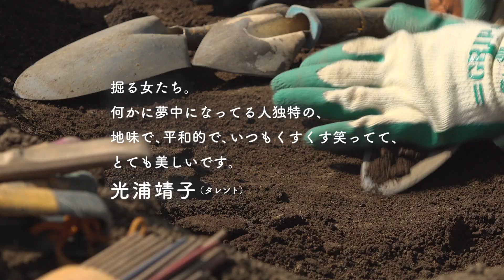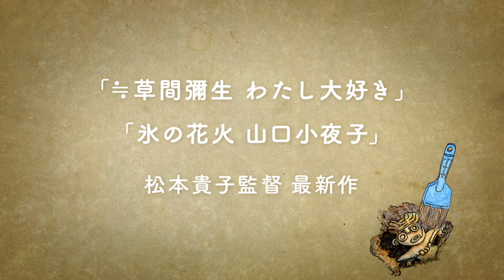縄文遺跡で国宝出るか？出ないか？発掘に魅せられた女たち／映画『掘る女 縄文人の落とし物』予告編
夢中になれることが、人生をこんなに豊かにする　土臭くてラヴリーな発掘ドキュメンタリー『掘る女  縄文人の落とし物』予告編が解禁！

本作は、2021年7月に「北海道・北東北の縄文遺跡群」が世界文化遺産に登録され、再評価が進む縄文文化について、縄文遺跡の発掘調査に携わる女性たちを3年間に渡って撮影したドキュメンタリー。

監督を『氷の花火　山口小夜子』『≒草間彌生　わたし大好き』の松本貴子が手掛け、ナレーションを「銀河鉄道999」のメーテル役で知られる池田昌子が“時空を超える声”で担当した。

今回、解禁された本予告編では、芸人で俳優・彫刻家でもある片桐仁や、タレントの光浦靖子、そして『シン・ウルトラマン』の公開を控えた樋口真嗣監督らから絶賛のコメントが紹介されている。

■［動画］土偶って人間じゃない？ じゃあ何？ 縄文1万年を追う／映画『縄文にハマる人々』予告編
■［動画］今夏、縄文ブーム来る！ドキュメンタリー／映画『​縄文にハマる人々』特報
■［動画］オードリー・ヘプバーンの苦悩と葛藤を声優・池田昌子がナレーション／映画『オードリー・ヘプバーン』予告編